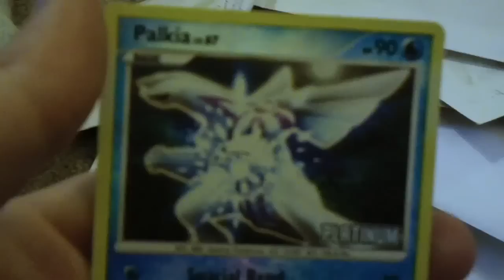SUPER COOL POGS IN OUR MAIL! - Subtitulado al español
¡Abren más correo! ¿Qué cosa alocada/extraña/asombrosa/desagradable recibirán esta vez?